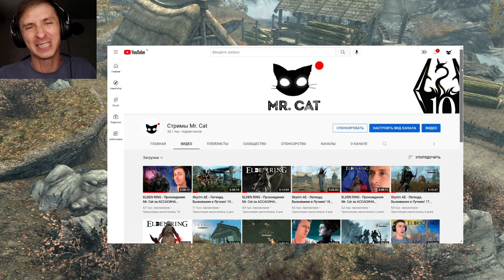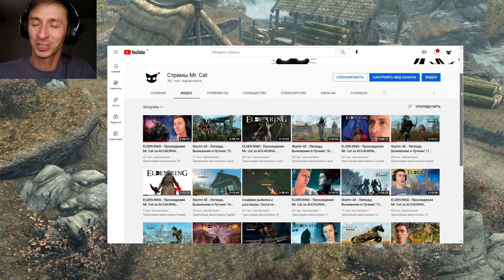Skyrim - Кого выбрать, Климмек или Бассиан?